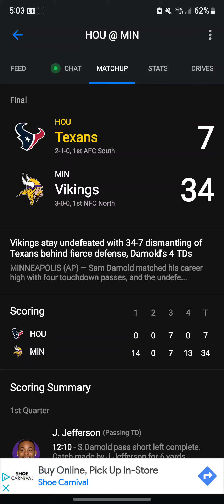Texans VS Vikings Recap | Texans Get Bullied By The Vikings | A Lot To Fix